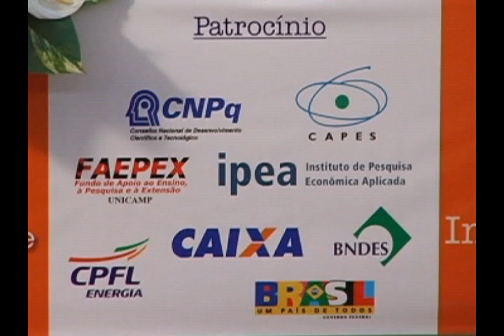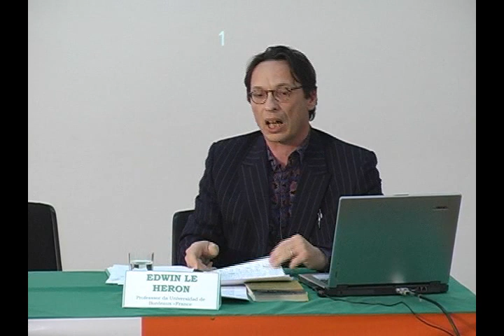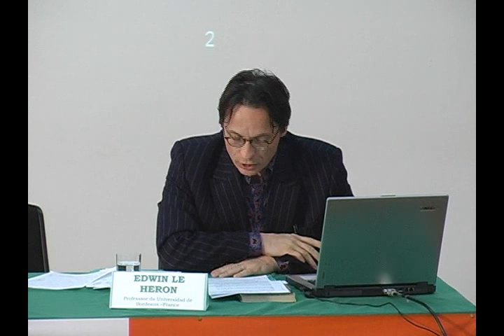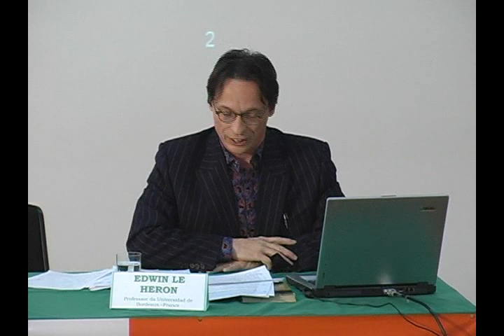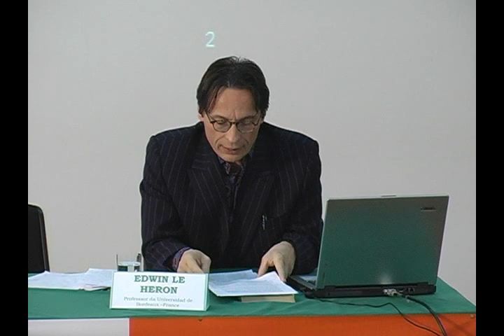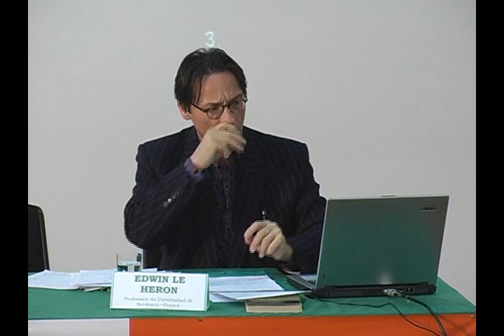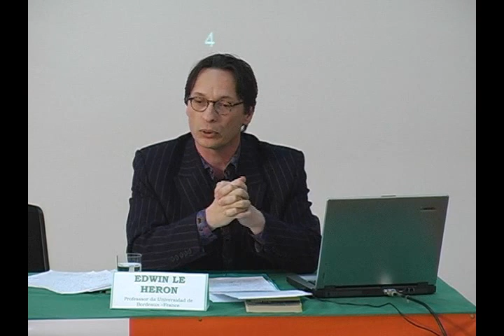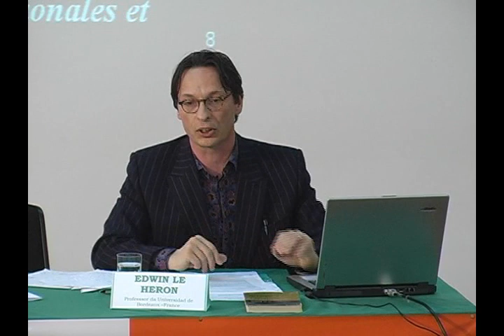I Encontro Internacional Associação Keynesiana 2008 | Edwin Le Heron e Fernando Cardim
Sessão Ordinária: Agenda para a Associação Keynesiana Brasileira

Palestrante: Edwin Le Heron e Fernando Cardim

Data: 17/04/2008